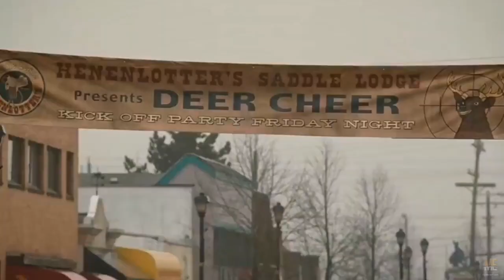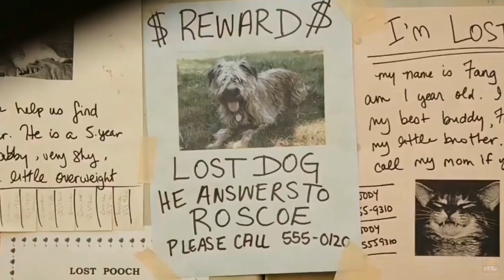The Slither (2006) | Movie Explained in English